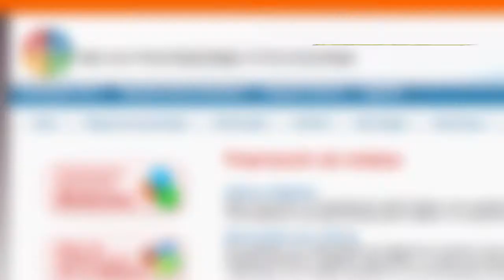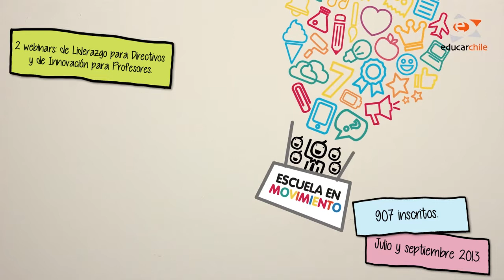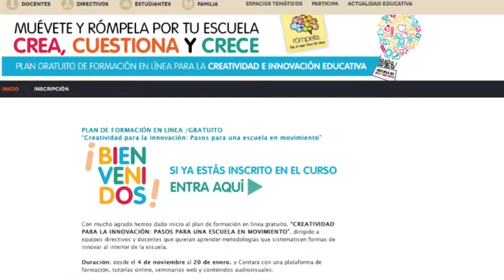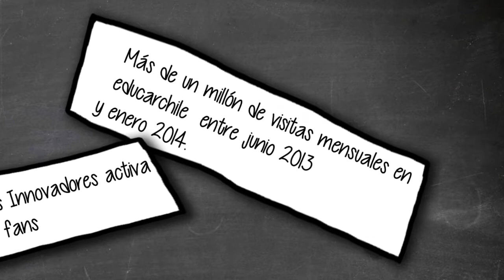Resumen campaña Rómpela 2013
¿Cuántos profesores se formaron en innovación en educación durante 2013?, ¿qué pasó con la Red de Profesores Innovadores? Conoce estas respuestas en el resumen de la campaña Rómpela. El espacio para la innovación en educación de educarchile, desarrollado en 2013.